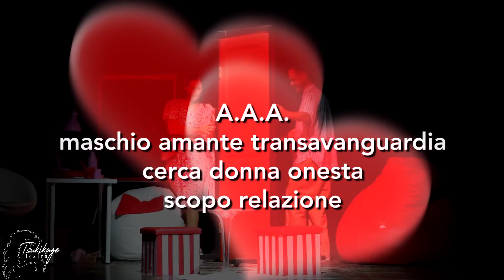Trailer A.A.A. Maschio amante transavanguardia cerca donna onesta scopo relazione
Compagnia Tsukikage
con Patrizia Casagrande, Alessandro Catalucci, Tania Benvenuti, Ilario Crudetti